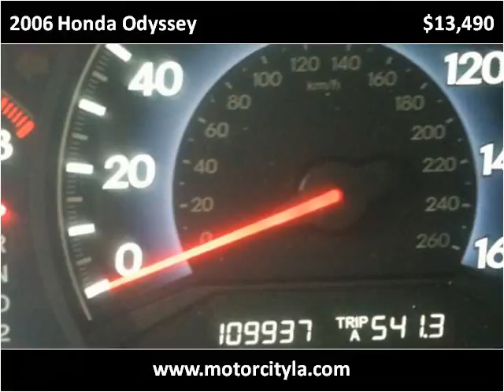2006 Honda Odyssey Used Cars Lafayette LA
This 2006 Honda Odyssey is available from Motor City.